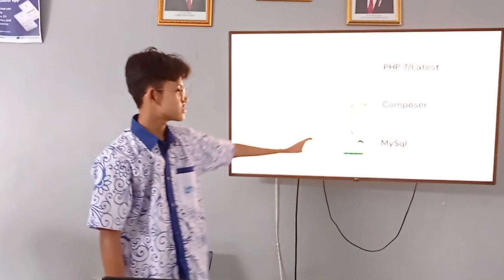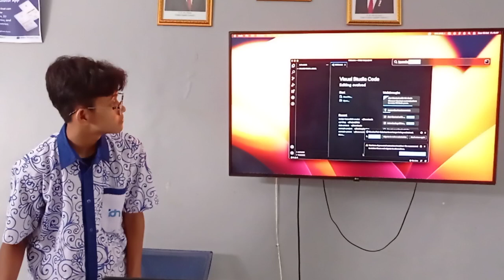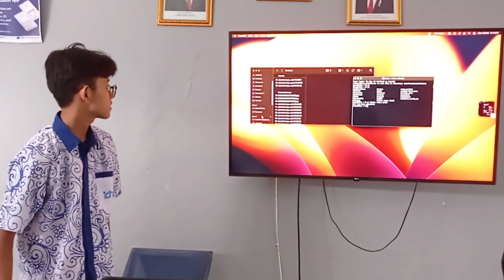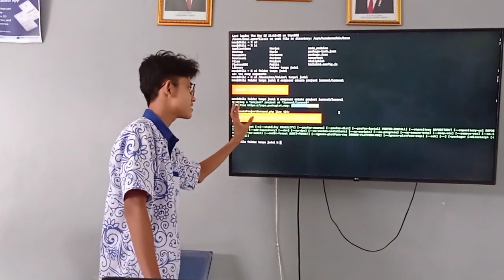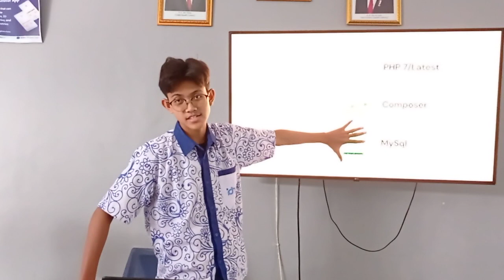Teacher of The Day_Fadhil Zaki_X RPL